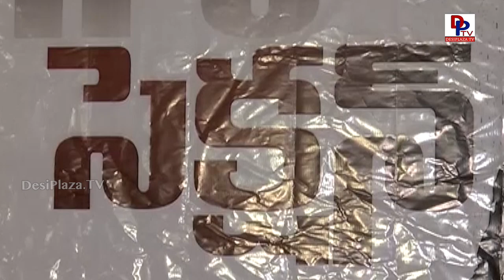IPC Section Bharya Bandhu Telugu Movie First Look Launch || Aamani || DesiplazaTV